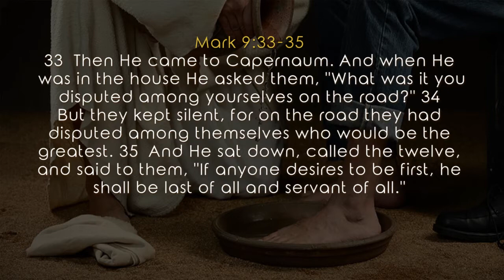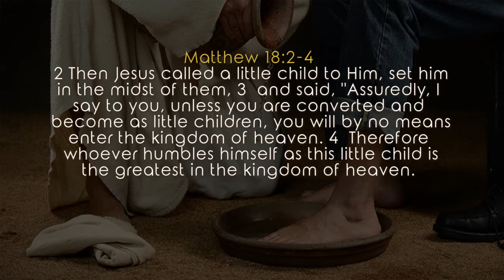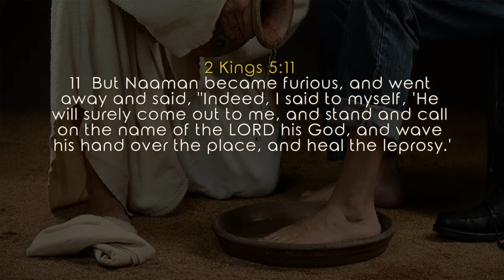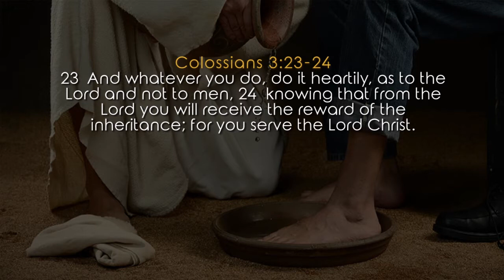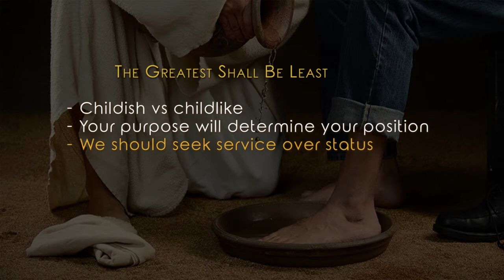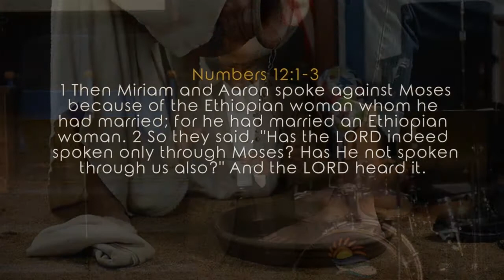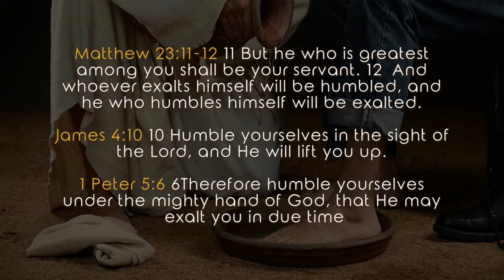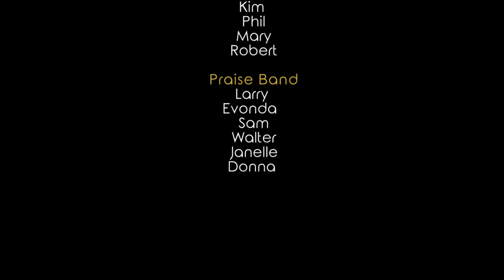Dr Gene James- The Greatest Shall be Least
Mark 9:33-35 33  Then He came to Capernaum. And when He was in the house He asked them, "What was it you disputed among yourselves on the road?" 34  But they kept silent, for on the road they had disputed among themselves who would be the greatest. 35  And He sat down, called the twelve, and said to them, "If anyone desires to be first, he shall be last of all and servant of all."

- Childlike vs childish
- Your purpose will determine your position
- We should seek service over status